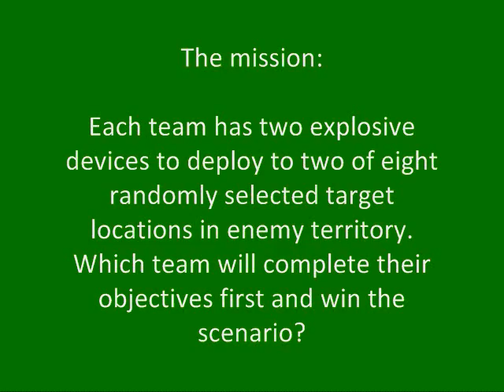The War Zone airsoft skirmish 11-14-10 part1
The War Zone is The War Store's new 18-acre airsoft field in Niagara Falls, NY. We filmed a skirmish there with gun cameras on Sunday, 11/14/10 involving 43 players. The weather became rainy and overcast in the afternoon preventing us from filming all day.